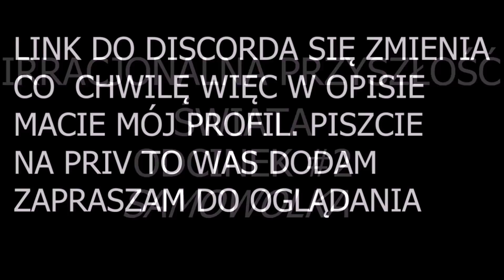Irracjonalna Przyszłość Świata Odc: #2 Samowolka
Nazwa na discordzie: Łukasz Mapper ♤PMS♤#3344